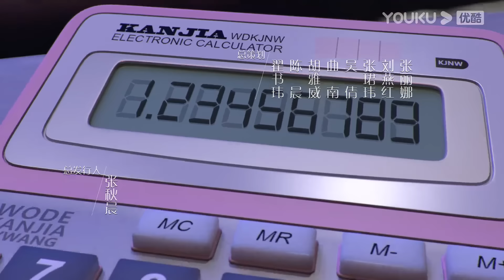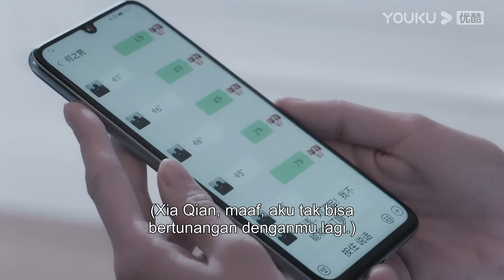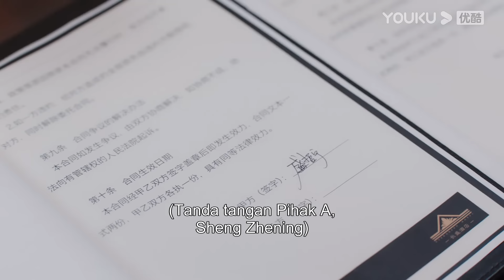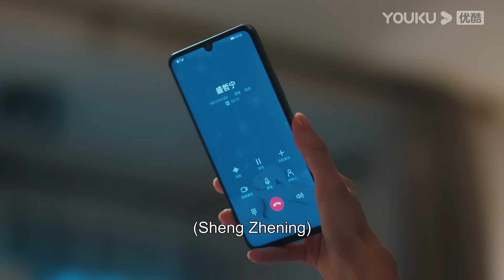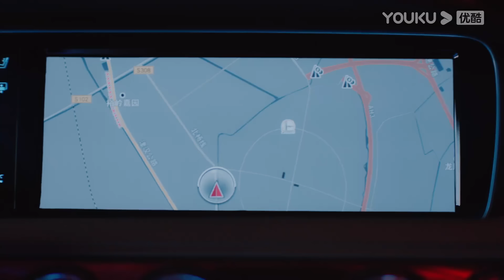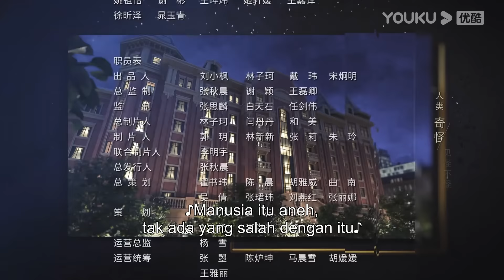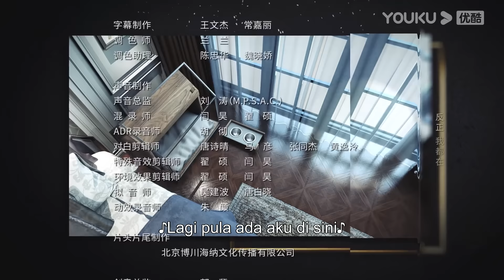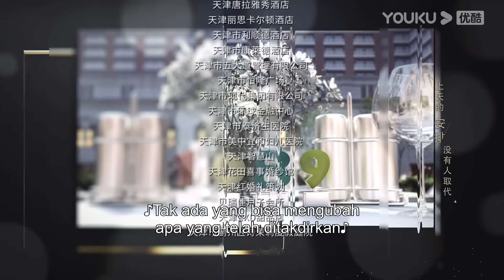[INDO SUB] Ratu Penawar Harga (My Bargain Queen) EP02 | Lin Gengxin, Wu Jinyan | YOUKU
[My Bargain Queen] Xia Qian bertemu Sheng Zhening, pemilik Hotel Changsheng, di perjamuan pertunangan.Karena pernikahan sementara tunangannya He Zhijun, Xia Qian, yang dalam suasana hati yang buruk, menyalahkan semua masalah di Hotel Changsheng dan Sheng Zhening. Dalam ketidaksepakatan dengan Changsheng Hotel, Xia Qian menemukan bahwa wawasan super dan kekuatan analisis sangat membantu dalam tawar-menawar. Ini membuka cara hidup yang benar-benar baru: untuk menawar dari generasi ke generasi sebagai karier. Xia Qian mendirikan perusahaan tawar-menawar untuk "berbicara dan berbicara." Perusahaan Xia Qian dan hotel Sheng Zhening memiliki kontak bisnis yang cukup sering. Selama pertandingan, Sheng Zhening menghargai lawan ini. Xia Qian juga secara bertahap mengubah Sheng Zhening. Pada saat yang sama, perusahaan tawar-menawar secara bertahap tumbuh dalam niat atau tidak sengaja Sheng Zhening. . Pada saat ini, Sheng Zhening jatuh ke dalam perangkap pemegang saham dan diusir dari Hotel Changsheng. Dan He Zhijun juga muncul dalam kehidupan Xia Qian. Tunangan He Zhijun ternyata adalah saudara perempuan Sheng Zhening. Xia Qian dan Sheng Zhening saling memahami dan mendukung dalam perasaan dan pekerjaan mereka, dan akhirnya Xia Qian membantu Sheng Zhening mendapatkan kembali hotel tersebut. Xia Qian akhirnya memaafkan He Zhijun dengan bantuan Sheng Zhening.
★ Pemeran: Lin Gengxin/Wu Jinyan/Wu Qilong/Wang Herun/Ma Sichao/Song Yixing/Chen Xijun/Ai Xiaoqi/Jia Yi